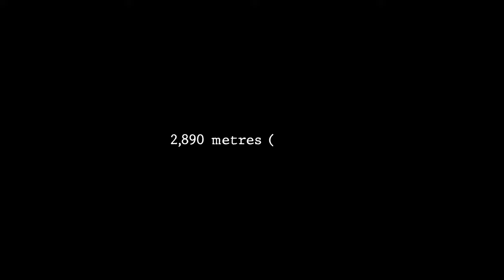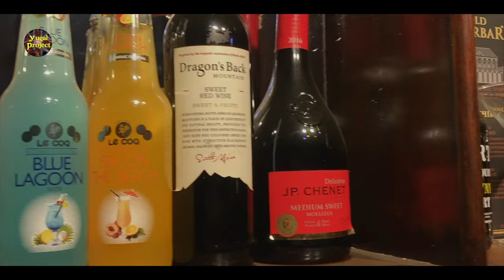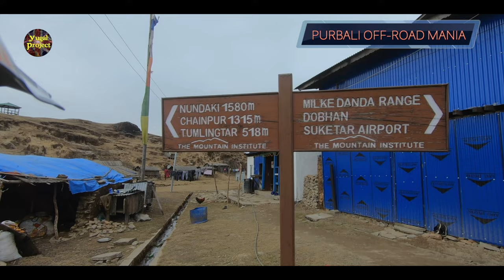Dharan to Gufapokhari Dirt OffRoading Motorbikes | Reaction of Traffic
Namaste/SEWA!!!

Guys first of all if you go for motorbiking then plz keep distance, learn some riding  technic from us.
plz don’t be rushing.
and this video is of above 5,6 years old, and i've remove music because of copyright claims 😊. and how is my voice details 😂 recoding, please comment and do inspections. if any thing need to say plz let me know it. Thank You.